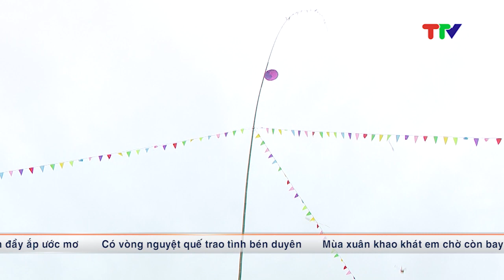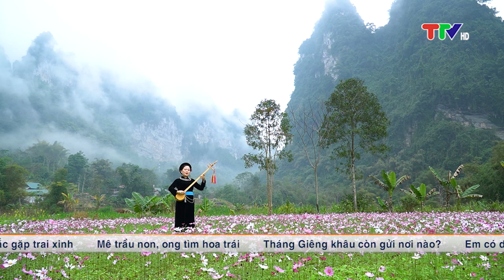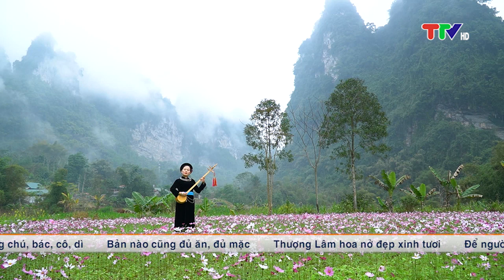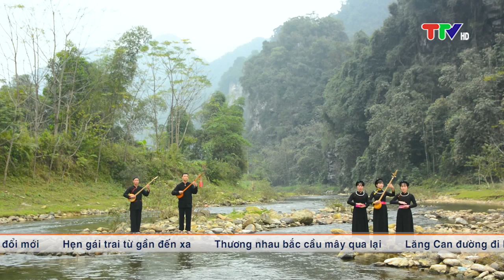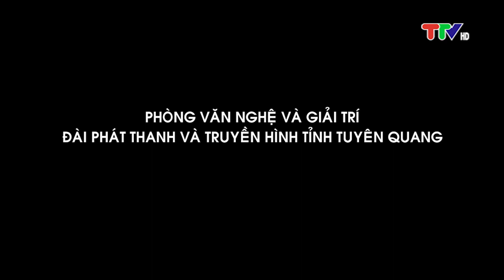DÒNG CHẢY VĂN HÓA DÂN GIAN (9-2-2023)